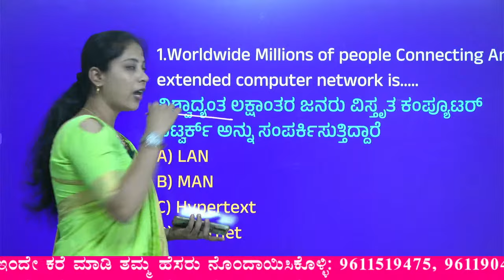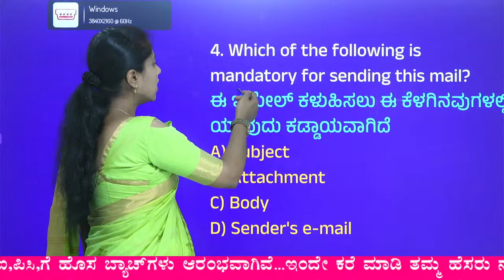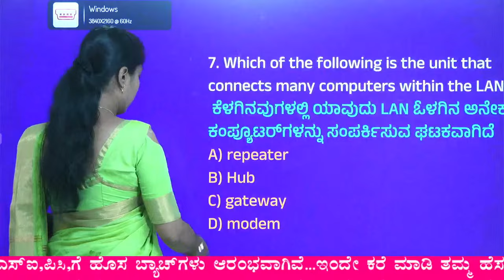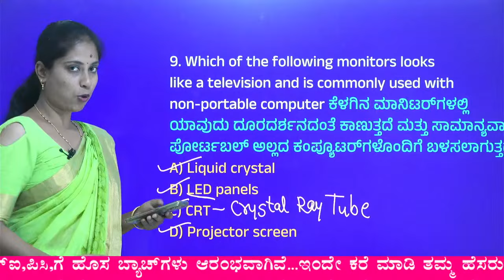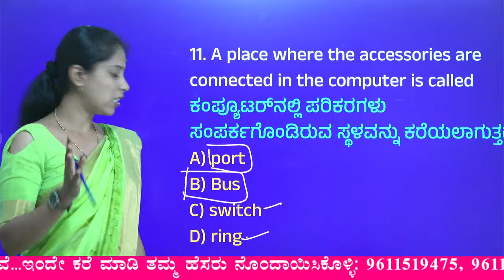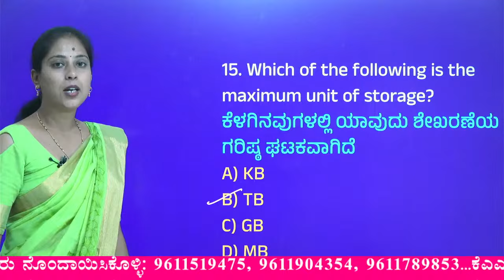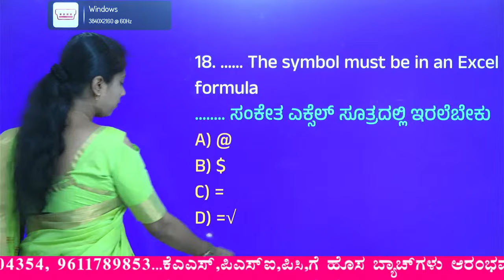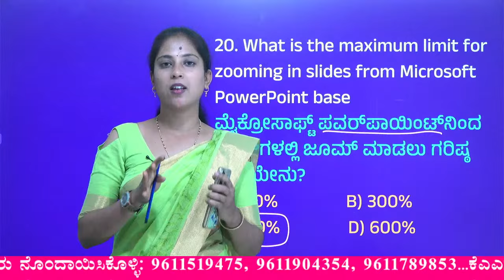PDO & Village Accountant -2024 || Computer MCQ | 1000 ಪ್ರಶ್ನೆಗಳ ಸರಣಿ | IMP Questions